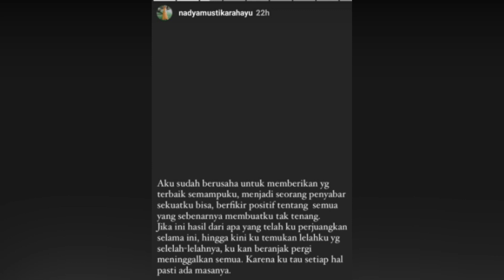SIAP MENJANDA, NADYA MUSTIKA AKHIRNYA MINTA CERAI KE RIZKI DA & INGIN FOKUS KEPADA SANG ANAK